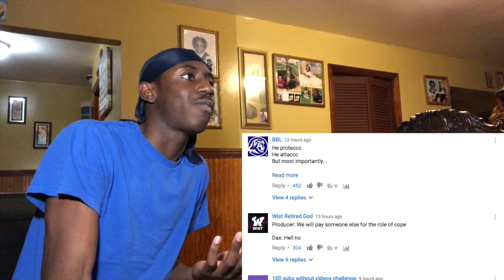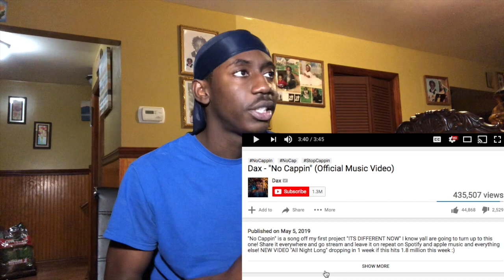STOP CAPPING! | Dax - "No Cappin" (Official Music Video) | Reaction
“No Cappin” is a song about Dax staying true to himself and encouraging the listener to do the same. This song appears as track two on Dax’s 2018 project It’s Different Now.